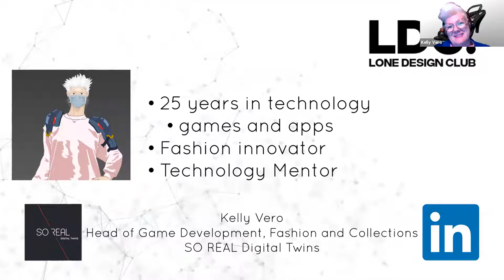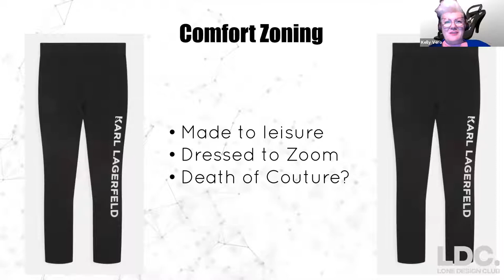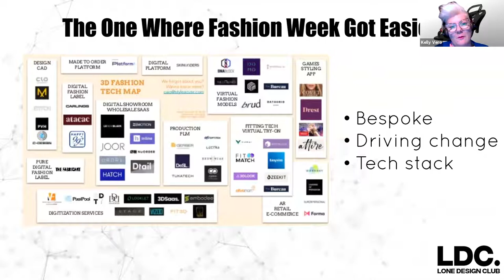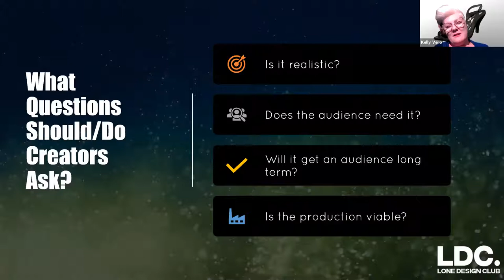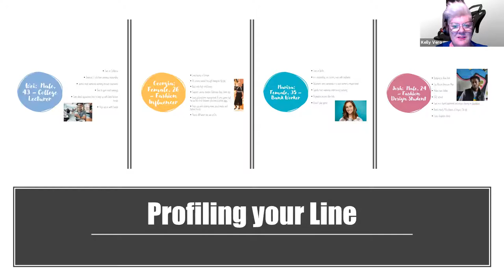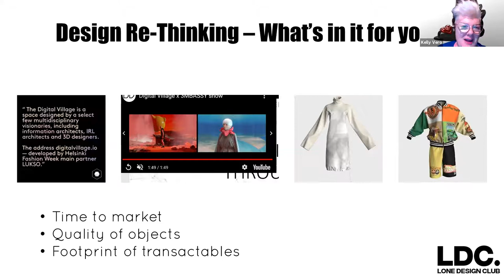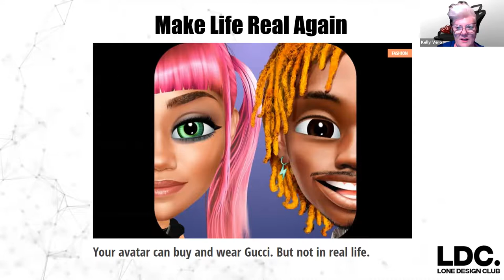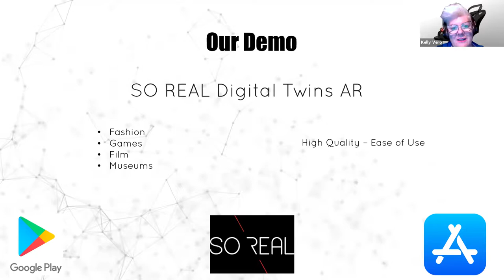SO REAL: INNOVATING FASHION THROUGH TECH: Rethinking Fashion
This discussion is the final part of a four part series circling around innovation and will be led by Kelly Vero, head of game development at So Real. So Real is digital agency that uses patented scanning and conversion technology to automate the production of digital twins of 3D objects. Essentially, they mass-produce cinematic-quality, game- / XR-ready 3D assets for use in games, films, and XR experiences.